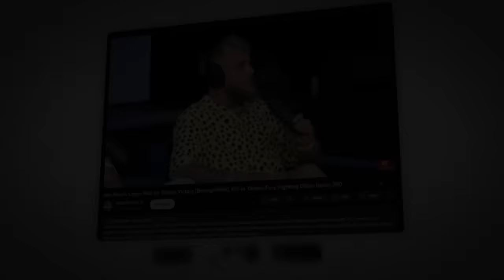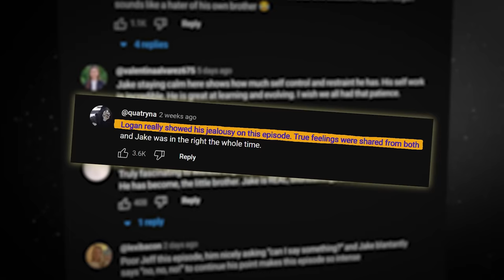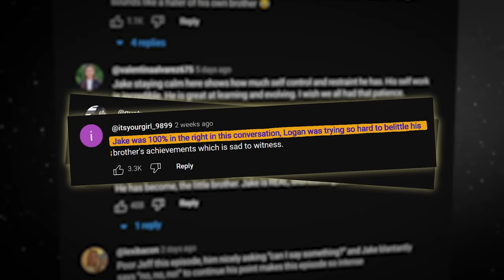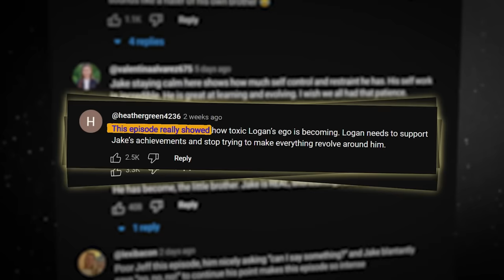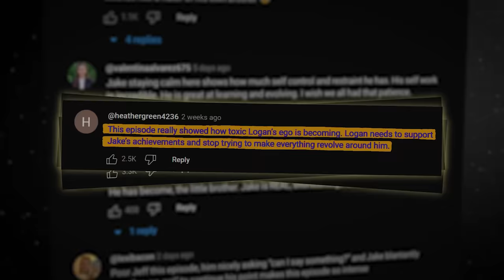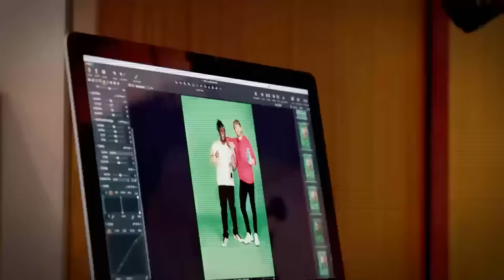The Poisonous Relationship of Logan & Jake Paul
The Paul brothers have always had a complicated relationship and things don't seem to be getting any better. They recently had a massive argument on the Impaulsive podcast in which Logan arrogantly undermined Jake and everything he's achieved. Jake then opened up about his relationship with Logan on his own podcast, shining light on just how deep their issues go.

Timestamps

0:00 - Logan and Jake's rivalry
0:51 - Logan says he's a better boxer than Jake
3:37 - Support for Jake
4:04 - Jake opens up
5:28 - Issues between them since childhood
6:45 - Logan sleeps with Jake's girlfriend
8:45 - Logan angry at Jake about Prime
9:43 - Logan caught out
11:09 - Jake is ignored and sabotaged by his brother